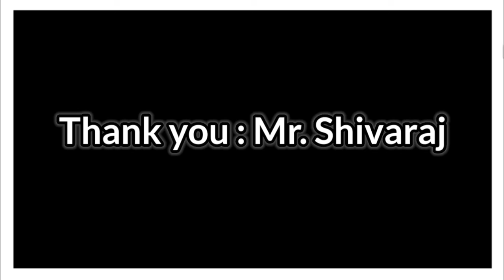Heart Touching Guest Experience at Nandi Toyota – Mr. Shivaraj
Namaste!!

Welcome to Nandi Toyota Family,

Mr. Shivaraj, one of our most proud family members, expressed his appreciation for his overall experience with Nandi Toyota, including the Sales, Service, and Exchange process parameters, from the time he purchased his first Toyota until today.

Thank you for being our valued customer. We are so grateful for the pleasure of serving you and hope we always meet your expectations.